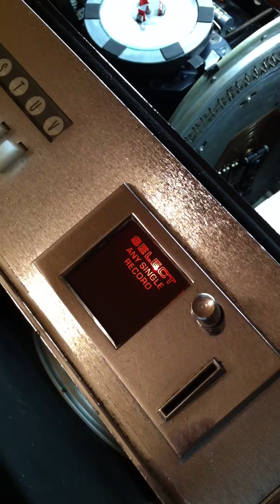It lives!!! ^-^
1966 Rock-Ola 433 GP Imperial 160 playing Surfin' Bird by The Trashmen

My first video of the jukebox since I'd taken the mech out a week ago to thoroughly clean and lubricate it.  Everything runs so much easier, quieter, and more quickly.

Ordered this disc on eBay last Friday night and it came today, Tuesday.  Gotta give a shout out to ShigBig for coming thru with lightning speed!  Check out their store on eBay.